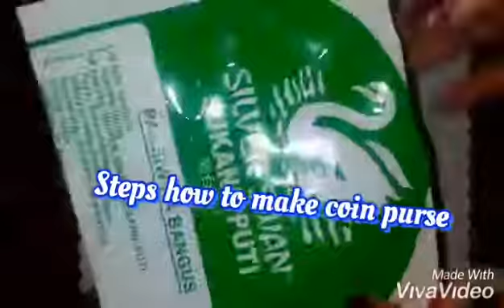Coin purse(using recyclable materials)for ICC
steps how to make coin purse